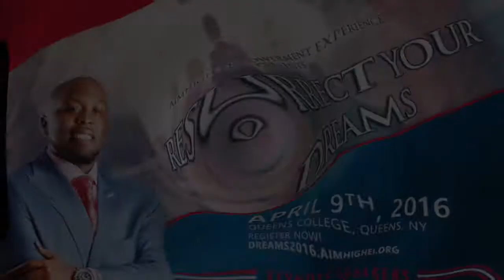Resurrect Your Dreams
This is a MUST attend Experience for entrepreneurs, career changers, ministry leaders, and working professionals that are in need of resurrecting formerly dead dreams. You will receive actionable techniques from our panel of experts.

REGISTER NOW! Dreams2016.aimhighei.org

It is time that you START living the life you dreamed about.